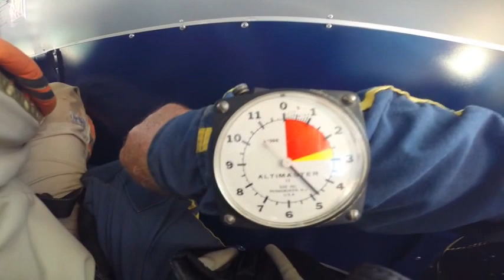Cleveland Skydiving 14,000 feet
jumping out of an airplane at 14,000 feet